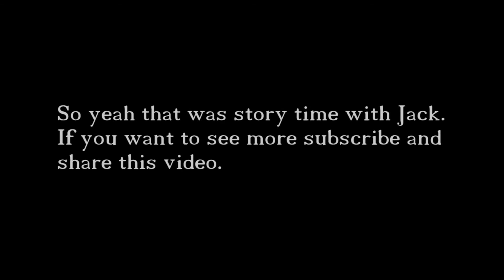Story Time With Jack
I went away while doing a video but Jack said some crazy stories while i was gone so i just edited the stories because that was the only thing funny about the video.